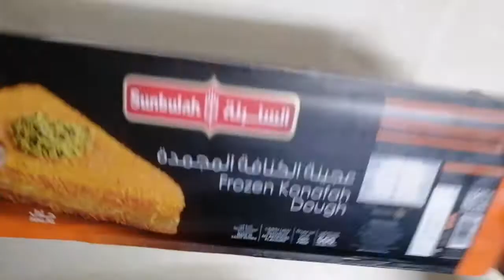Kunafa/How to make Kunafa/Arabic Dessert, Sweet Kunafa/Arabic Kunafa/Kunafa Cheese/ Bivi's Special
Hi friends!!! Welcome to Bivi's Special. Today we'll make a variety dish, Kunafa or Konafa.
Kunafa (Konafa) is a Middle-Eastern pastry made from shredded, vermicelli-like dough that crisps up into a beautifully golden colour when baked. With super stretchy and cheesy Mozzarella and cream cheese sandwiched between two layers of the shredded pastry and brimming with sweetness of the sugar syrup poured over it, topped of with  crushed pistachios is something that can never be missed. Popular among the Middle Eastern region, this dish is a must try , especially when you live among these countries.

Ingredients:
Kunafa dough - 250g
Butter - 100g
Mozzarella cheese - 2 handfuls
Crushed pistachios - for garnishing

For sugar syrup:
Sugar - 1 cup (250g)
Water - 1 cup (250ml)

1)Kunafa
2)How to Make Kunafa
3)How to Make Arab Sweet Kunafa
4)How To Make Arab Dessert Kunafa
5)Konafa
6)How to make Konafa